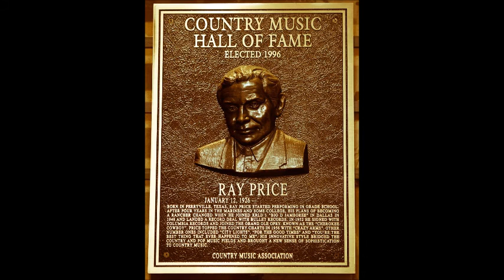Pride~Ray Price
From The 1963 Album "Night Life" By Ray Price 1/12/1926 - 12/16/2013